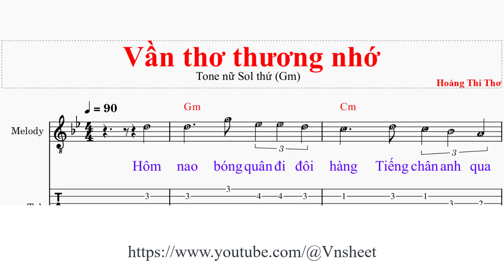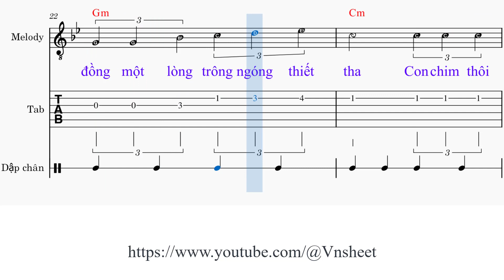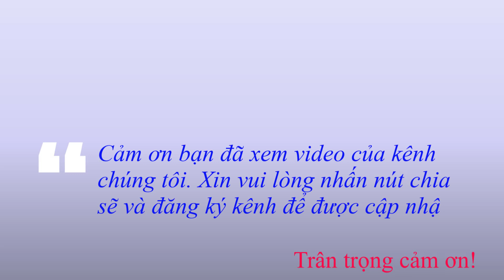sheet Vần thơ thương nhớ Tone nữ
Link đăng ký hội viên Vần thơ thương nhớ

1. Hôm [Gm] nao bóng quân đi đôi [Cm] hàng
Tiếng chân anh qua [Gm] làng in vào lòng em bóng [D7] chàng
Anh đi gót chân rung kinh [Cm] kỳ
Ướt mi khi xuân [D7] thì tháng ngày lòng mong ước [Gm] gì

Hôm [Gm] nay lá thu rơi bên [Cm] thềm
Gió heo may qua [Gm] rèm câu hò nhẹ đưa êm [D7] đềm
Hôm nay nhớ thương anh vô [Cm] vàng
Dưới trăng thanh mơ [D7] màng em ngồi làm thơ nhớ [Gm] chàng

ĐK:
Anh [Gm] là lính chiến mang về ngày mai
Gái trai trong làng ngày đêm mong nhớ xót xa
Lúa ngô trên đồng một lòng trông ngóng thiết [Cm] tha
Con chim thôi ca cũng vì thương [Gm] nhớ

Anh là lính chiến đi diệt thù chung
Bến xưa con đò ngại ngùng không đón khách qua
Bóng đa bên đình ngọn cờ trông ngóng tiếng [Cm] ca
Câu ca vinh [D7] quang vang dậy xóm [Gm] làng

2. Hôm [Gm] nay lá thu rơi bên [Cm] thềm

Trao [Gm] nhau những câu thơ ban [Cm] đầu
Với tơ duyên mặn [Gm] nồng đem vào bài thơ nỗi [D7] lòng
Thơ kia ví như con chim [Cm] hiền
Ví như bao con [D7] thuyền mang về lòng ta nỗi [Gm] niềm

* [Gm] Vần thơ thương nhớ
Đây [D7] là một vần thơ gửi vào lòng [Gm] nhau.

Vần thơ thương nhớ,
sheet  nhạc Vần thơ thương nhớ,
sheet  Vần thơ thương nhớ,
sheet  nhạc Vần thơ thương nhớ tone nữ,